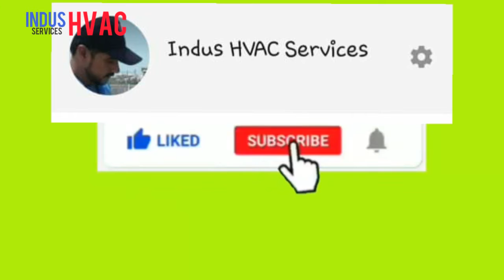Euro Aire chiller naturally serviced by Rain / Heavy Rain in Karachi 2020 HVAC team PORT Qasim